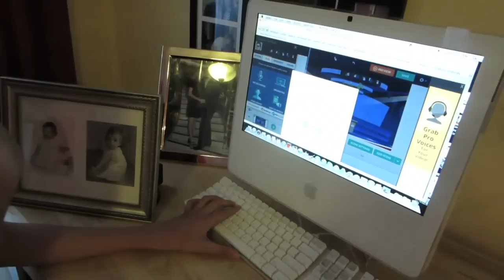Prank Goes Bad!!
Millersport OH
43046